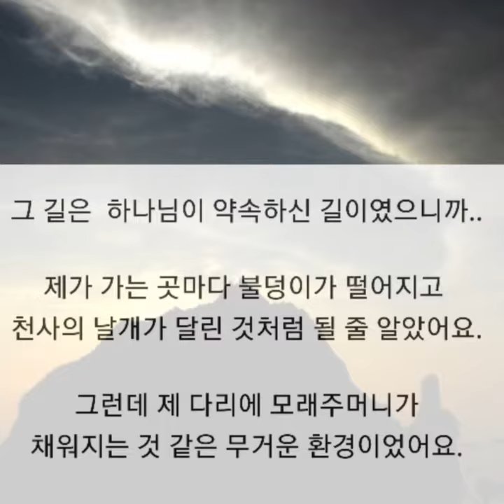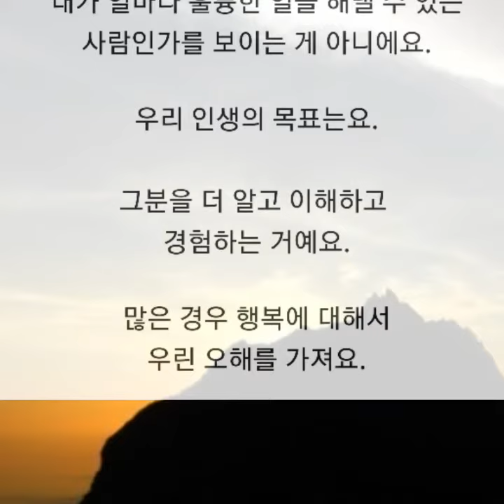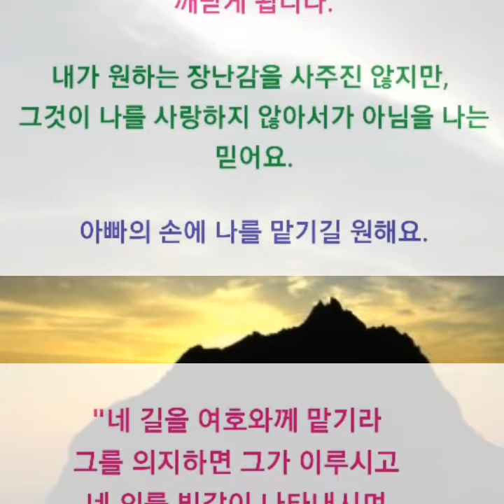주님! 이것만으로 충분합니다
여호와로이 2TV